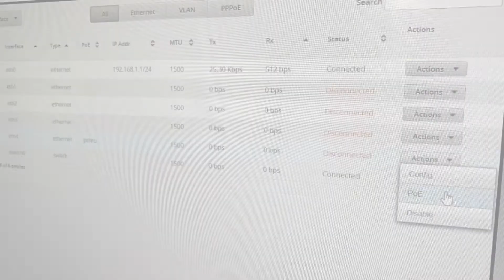Configuración del EdgeRouter X Para Alimentar un Powerbeam M5 Modelo:(ER-X)